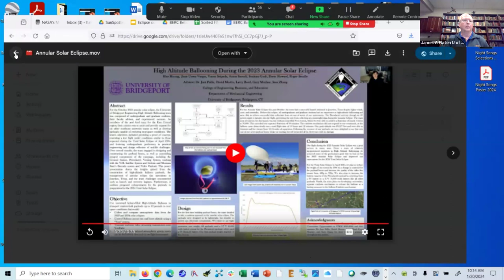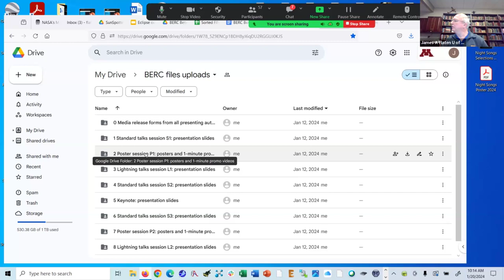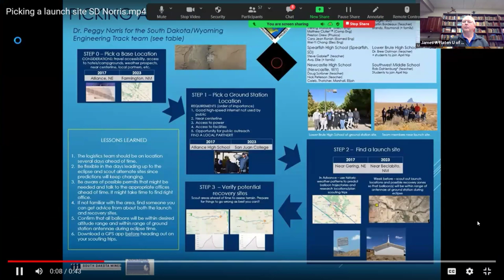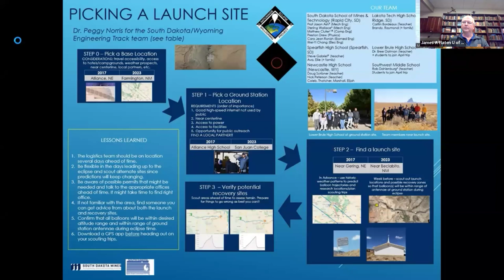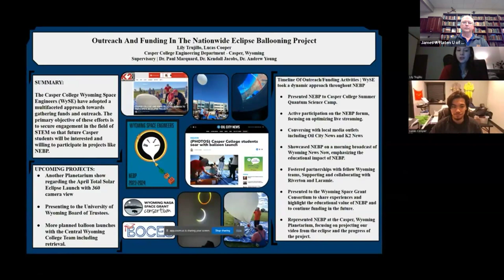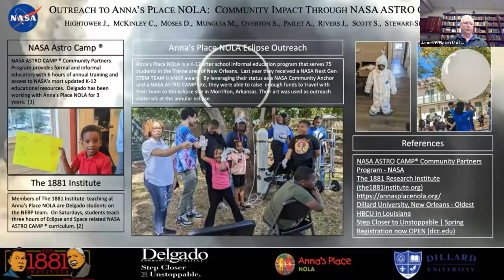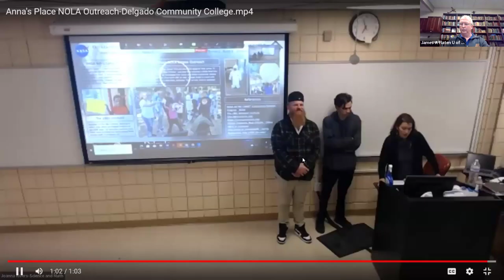6 P1 five morning poster promo videos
Five morning poster promo videos.
Titles:
1. University of Bridgeport High Altitude Ballooning During the 2023 Annular Solar Eclipse
2. Radiosonde Whereabouts Relay
3. Picking A Launch Site
4. Collaboration With Others, Outreach, And Funding
5. Outreach to Anna’s Place NOLA. Community Impact through NASA ASTRO CAMP ®